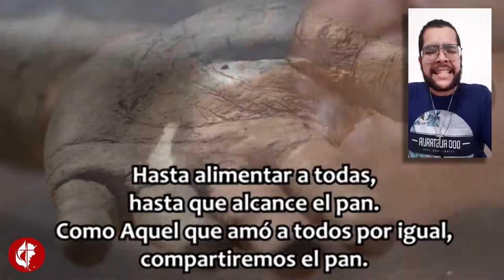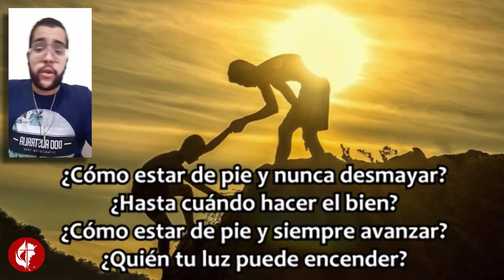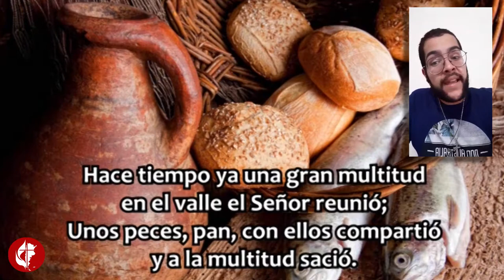Hasta alimentar a todos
Letra: B. Field Mc Farland
Música T. Brown
Traducción: G. Oberman